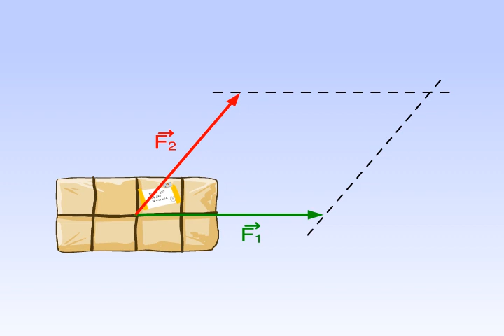Тең әсерлі күш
Күш. Күштің түрлері. Тең әсерлі күш

ҰБТ, РФММ